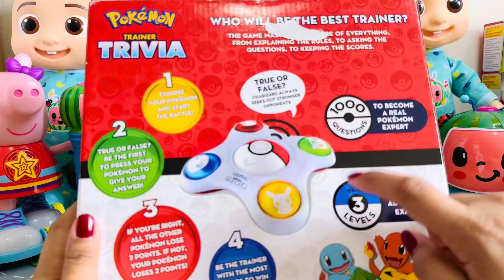Unboxing POKÉMON TRIVIA